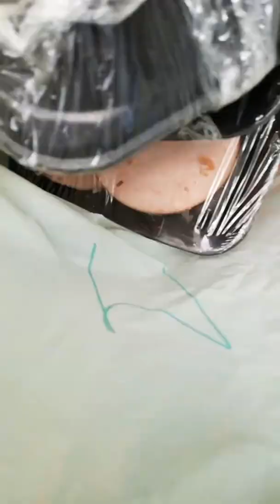هاد_دولة_توفر الأكل والشرب بي المجان لي الإنسان والحيوان